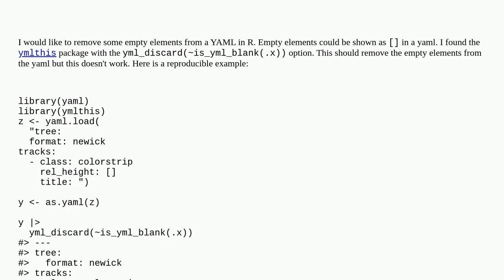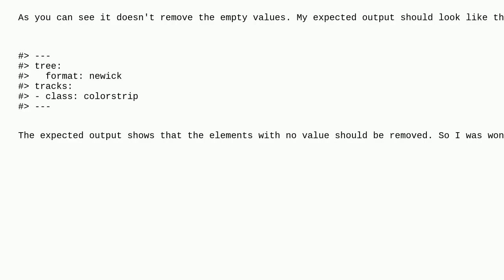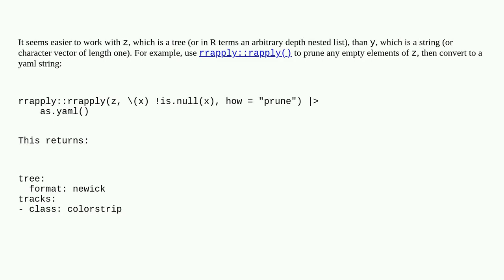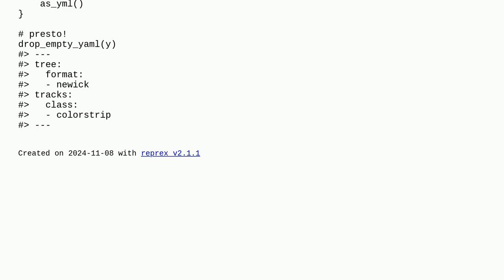Remove empty elements from yaml in R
A special thanks goes out to the community

  yaml r